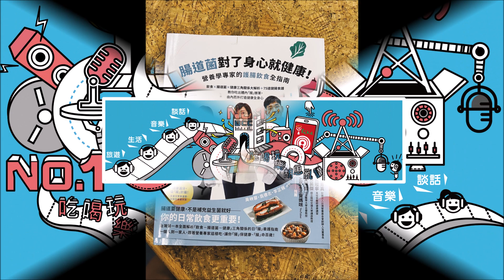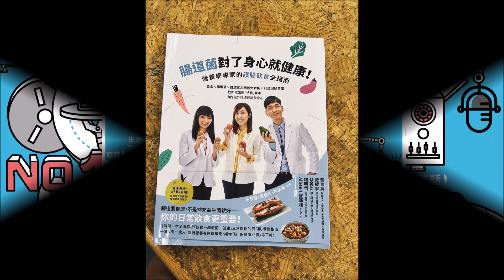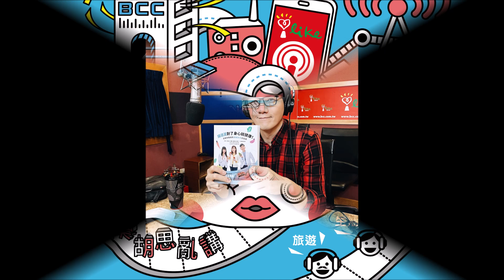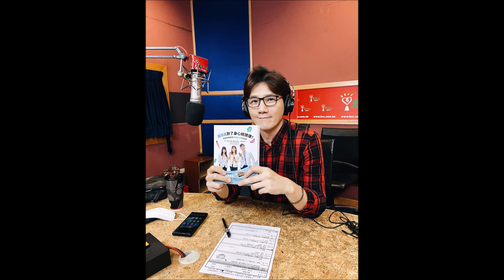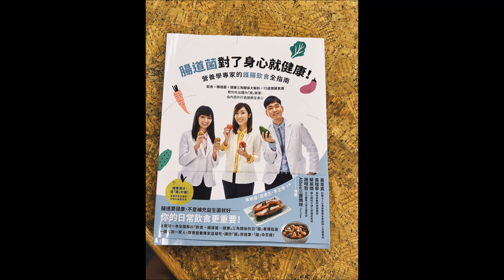2022.06.11 蔣公廚房 專訪【腸道菌對了 身心就健康！】吳映蓉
腸道最近可以說是備受關注的明星器官阿！
看看市面上滿滿的益生菌就知道
不過要養好腸道菌，其實有很多天然的方式可以做到！
今天就邀請到專業的吳映蓉博士，帶來新作品《腸道菌對了 身心就健康！》
一起擁有健康的腸道跟健康的身心吧！
記得鎖定下午五點的蔣公廚房，清爽開張！

‹ 腸道菌對了身心就健康！營養學專家的護腸飲食全指南：飲食×腸道菌×健康三角關係大解析＋75道健腸食譜──教你吃出體內「腸」勝軍，由內而外打造健康全身心›
作者：  吳映蓉、翁德志、李芷薇
出版社：臉譜
出版日期：2022/03/03

FM103.1 嘉義
FM107.3 埔里